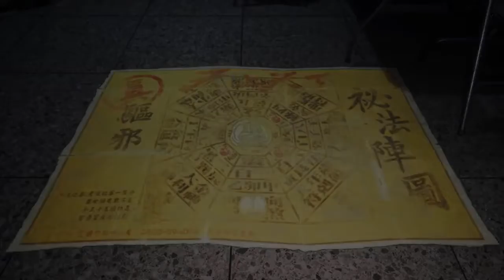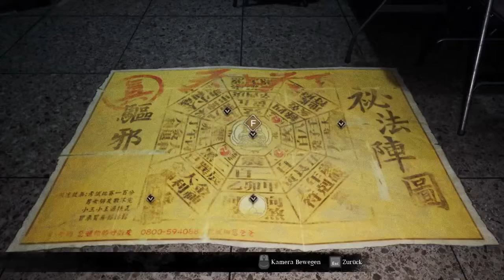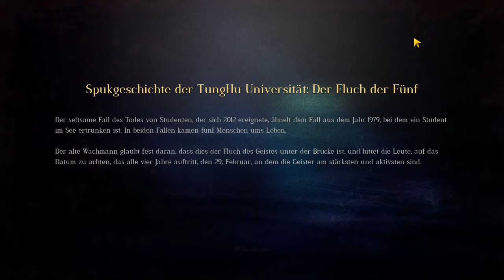The Bridge Curse (3): Sie ist aber knuffig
Fear, anxiety, and laughter are the symbol of youth. Experience the true paranormal haunting with your friends from the first-person perspective and stay alive. The Bridge Curse Road to Salvation is an adaptation of a horror film, includes Taiwanese urban legend and an intriguing backstory.